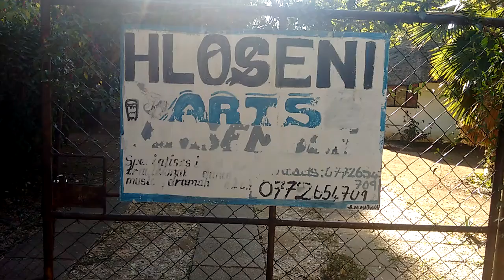The rise and rise of a Bulawayo traditional dance group